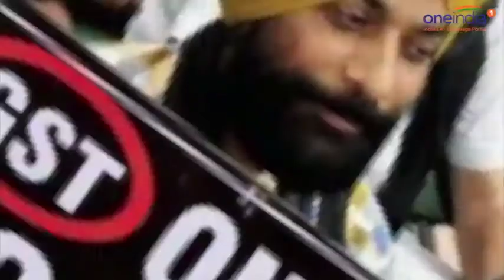GST Rollout : traders protest against GST across the nation | Oneindia News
Traders across the country declared a  bandh to pro test against GST . The Bhartiya Udyog Vyapar Mandal called for a day-long strike on Friday. Traders showed dispproval demanding changes to the bill . The trade unions are opposing the ‘excessive’ tax slabs and ‘complex processes’ under the GST regime. The GST reform will be launched by Prime Minister Narendra Modi at the Central Hall in the Parliament in the presence of President Pranab Mukherjee at midnight tonight.